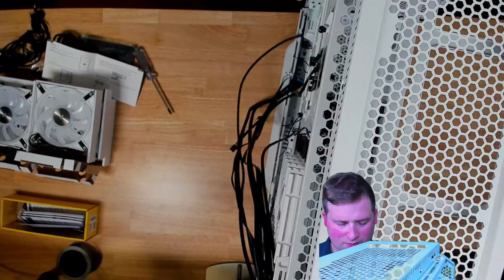Installing Fans & PSU